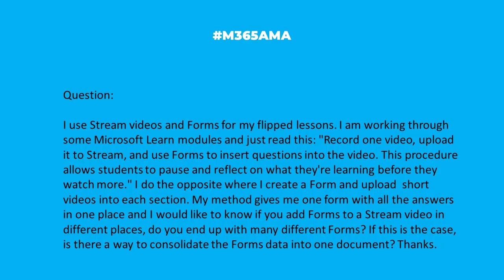M365AMA Adding Forms to Stream video, will it require multiple Forms?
In this episode, the M365AMA panel discusses the following community question

“I use Stream videos and Forms for my flipped lessons. I am working through some microsoft Learn modules and just read this: "Record one video, upload it to Stream, and use Forms to insert questions into the video. I do the opposite where I create a Form and upload short videos into each section. My method gives me one form with all the answers in one place and I would like to know if you add Forms to a Stream video in different places, do you end up with many different Forms? If this is the case, is there a way to consolidate the Forms data into one document? Thanks."

Some relevant notes/links shared by the team:

-- Add a survey, poll, or quiz to a Microsoft Stream (Classic) video
-- MVP Tony Redmond wrote a great blog on the topic back in 2019: Linking a Form to a Stream Video